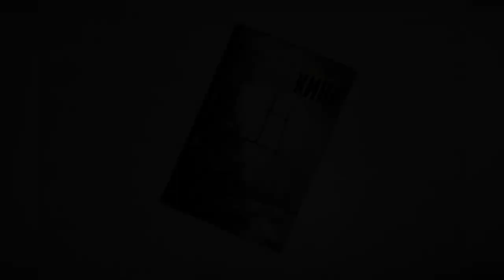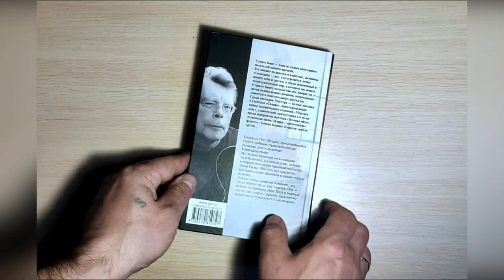Читаем Стивена Кинга - "Мизери"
Писатель Пол Шелдон, прославившийся серией любовно-приключенческих романов, чудом выживает в автокатастрофе.
Вот только приходит он в сознание не в больнице, а в чужом доме, хозяйка которого немолодая одинокая медсестра Энни Уилкс. Именно она спасла его, вытащив из-под обломков и оказав первую помощь.
Однако очень скоро он понимает, что Энни далеко не та, кем кажется. Она — давняя поклонница книг Пола и вырвала его из лап смерти с целями, бесконечно далекими от гуманности и милосердия...